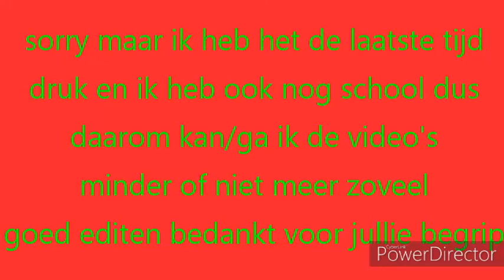VERDER WERKEN AAN DE MINE!! | MINECRAFT SURVIVAL #6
Hallo, Mijn naam is Tom Stals. Ik upload video's en ik stream regelmatig op mijn 2de kanaal (Tom Stals2). Ik hou er van om video's voor jullie te maken. Het kan soms zijn tot er eens geen video online komt. Want op dat moment heb ik het misschien eventjes druk! ik zit nog op school en ik woon in belgië. Ik ben geboren op 23/04/2004. Dat was het geniet voor de rest van de stream/video laterr.

Sociale media:
instagram tom: